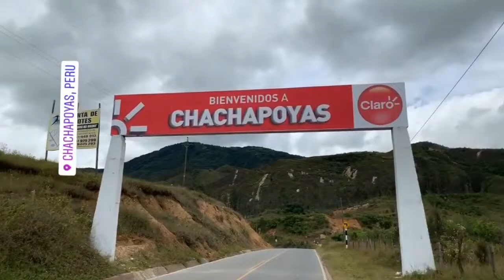Natalie vertiz instagram stories peru